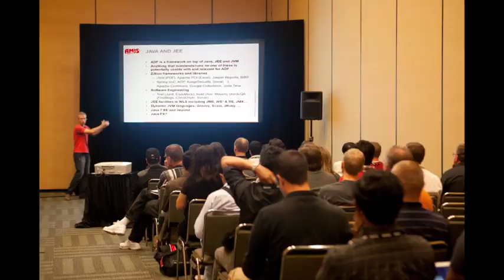Integration with Fusion Applications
Vladimir Ajvaz and Anil Passi, co-authors, along with Dhaval Mehta, of "The Oracle Fusion Applications Development and Extensibility Handbook," discuss key takeaways readers will find in "Integration With Fusion Applications," the free 54-page sample chapter from their book now available on OTN (PDF, 1.71MB). And "free" means free -- no registration required. Just click and read.